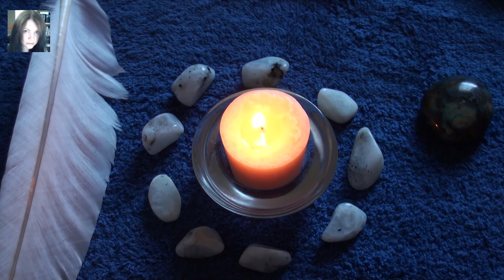Wild Wolf Woman